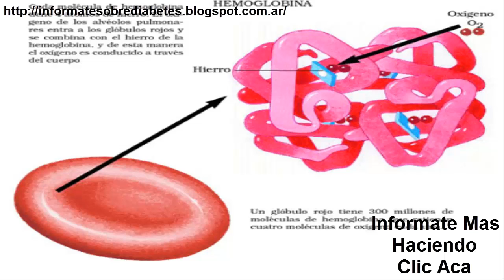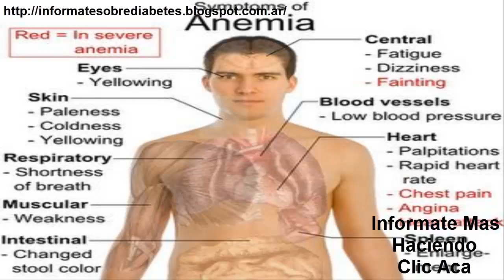Fisiopatologia De La Diabetes Anemia Por Deficiencia De Hierro Ferropenica Parte 8